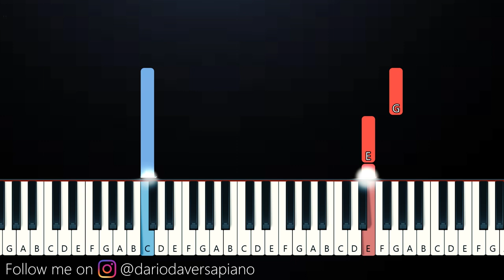One two buckle my shoe, three four buckle some more Meme (SLOW EASY PIANO TUTORIAL)